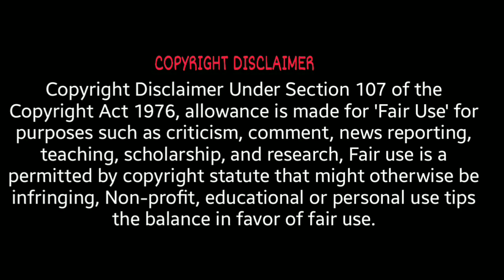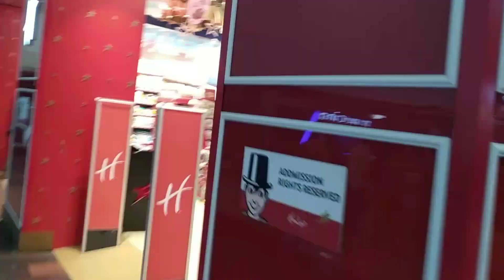Christmas celebrations in Bangalore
Christmas decorations in malls of Banglore.
Check out Orion, Phoneix & Forum Mall